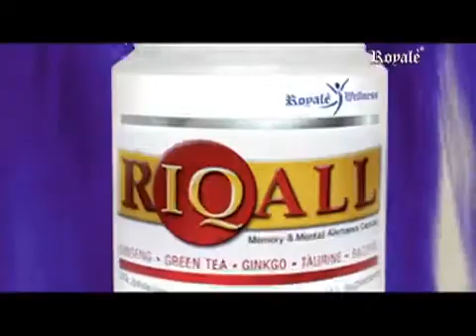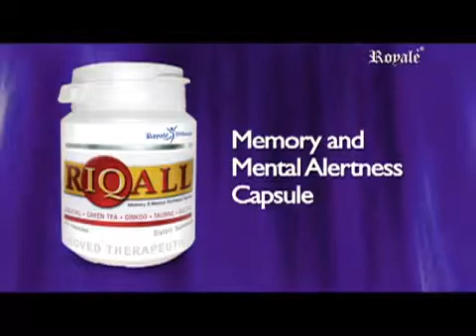youtube video #-Zg8Ez19Y6U